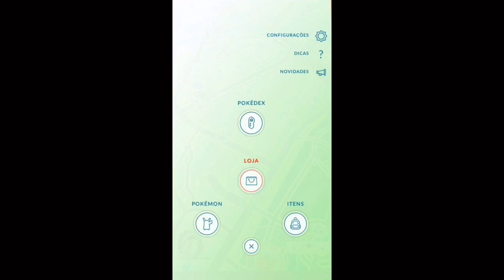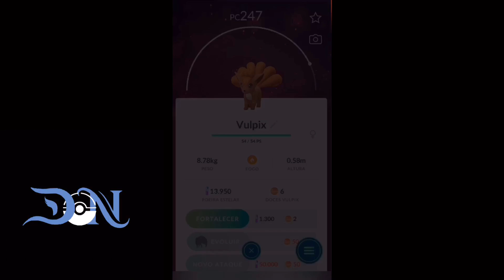Como capturar pikachu com boné de Ash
Pegamos pikachu com boné de ash fácil e cuidado pq ele pode escapar